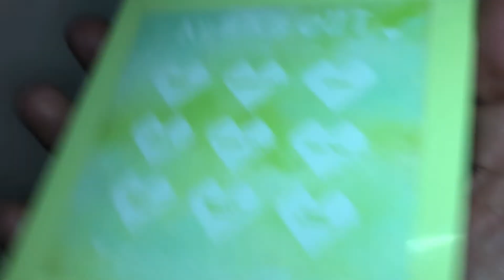Colourpop Aura and Out